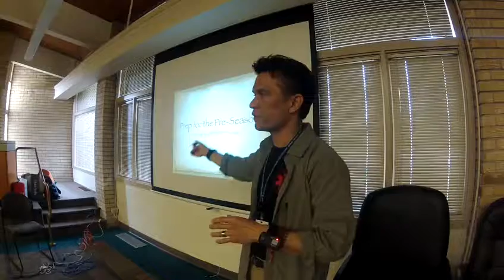DrRic Tutorial Electronic Exercise Recording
From my slideshare.net lecture Prep for the Pre Season